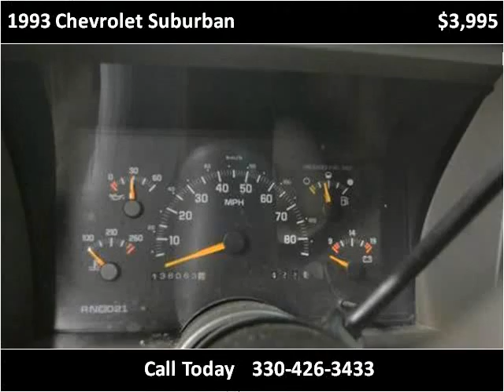1993 Chevrolet Suburban Used Cars East Palestine OH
This 1993 Chevrolet Suburban is available from Rollerena Auto Sales.